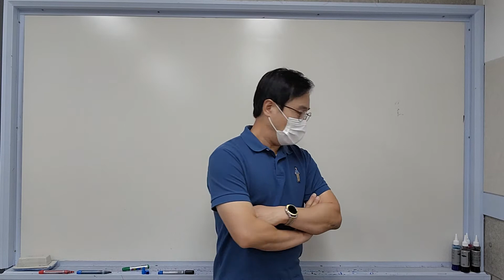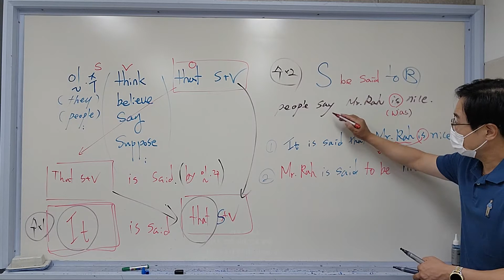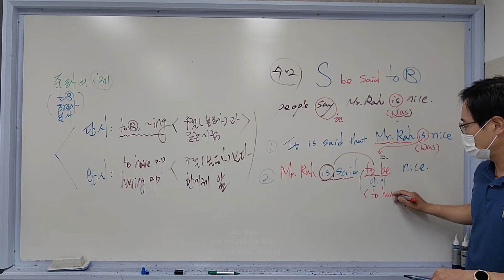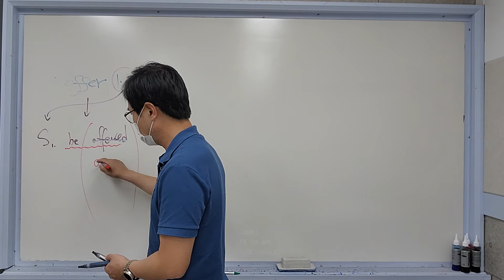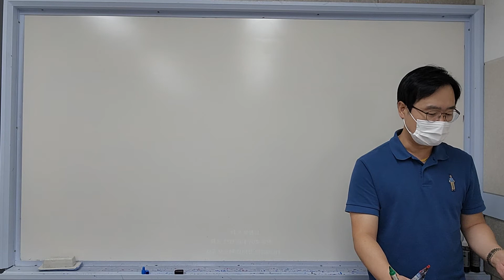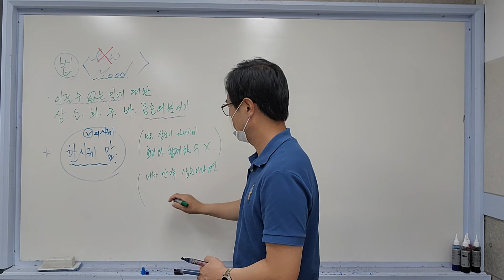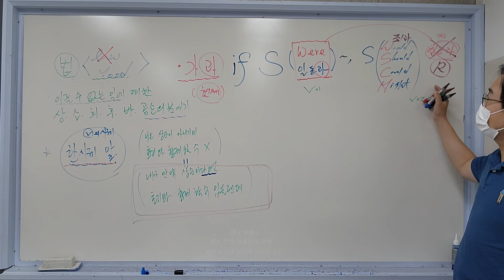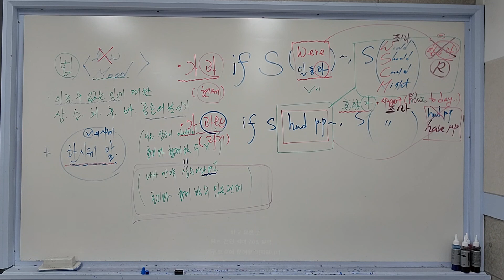중3마스터 8월18일 목요일 강의(2)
가정법 전반